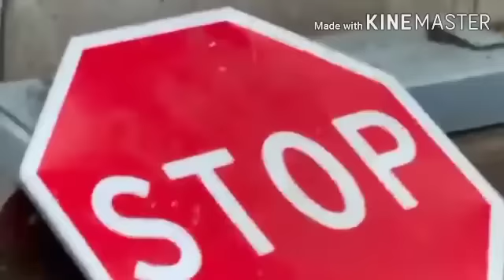Stop ยูเครนปิดชายแดน ไมต้อนรับโจร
สวัสดีทุกท่านที่มารับชมนะครับ สามารถติดตามข่าวสารติดข้อมูลต่างๆได้ที่เพจ
 Facebook: t s phan Channel 👇📝💻

คลิก และติดตามได้เลยนะครับ